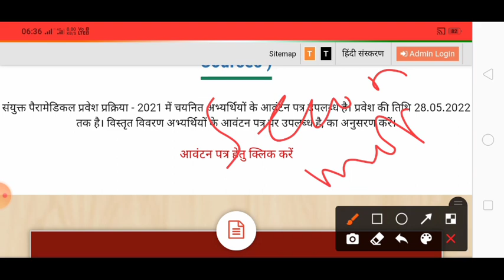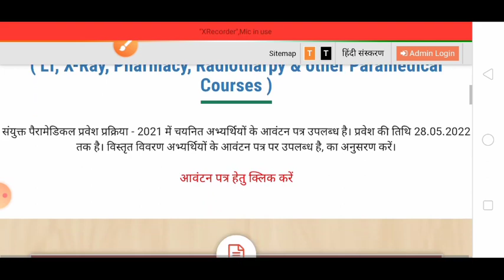upsmfac second round कब होगा। upsmfac में अभी कितनी सीटें खाली हैं।